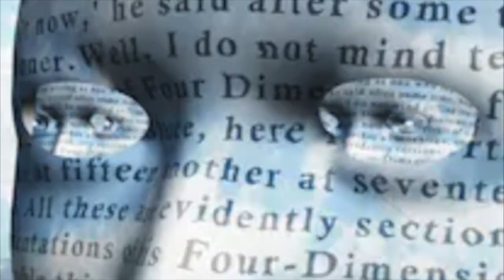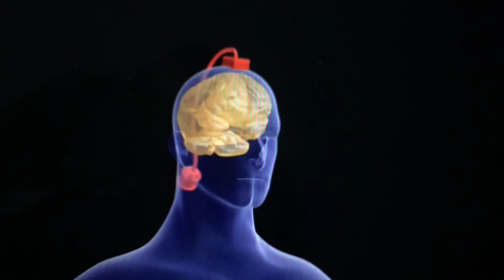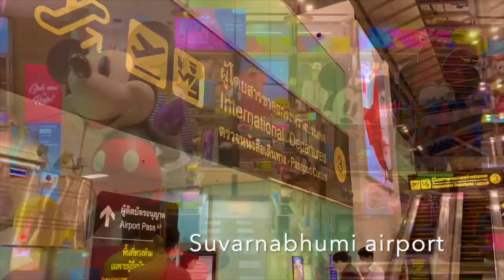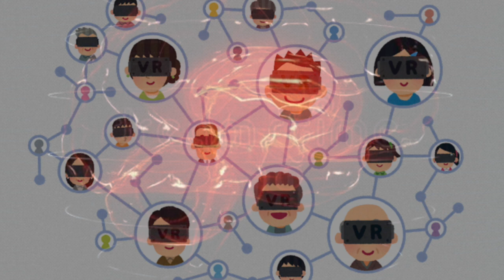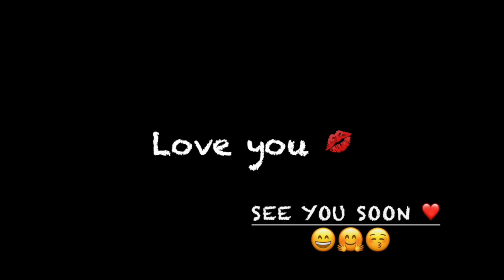This Is Me, Virtual Reality or Escape from Reality?